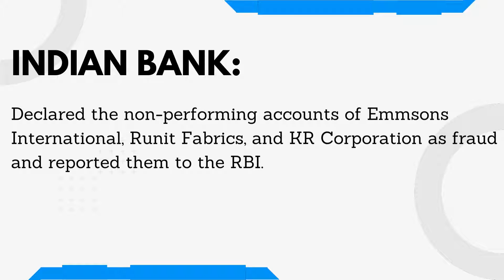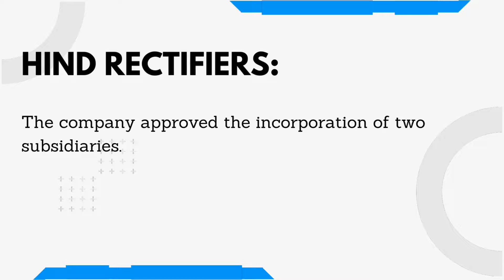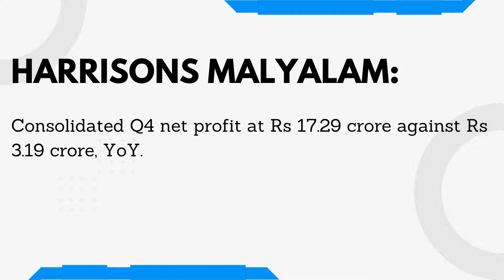Stocks in news on 11 June 21 | NSE | BSE | NonPareil Investments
This video will tell you about the companies that are likely to gain momentum on the 11/06/2021s trading session. So have a look at the names of the companies which are listed on NSE and BSE.

which share trading account is best in India | which share trading platform
which online share trading is best |which is low brokerage share trading in India | can share trading be a business | can share trading make you rich
where to learn share trading in India | how to learn share trading online in India | share trading for beginners in India | share trading for govt employee